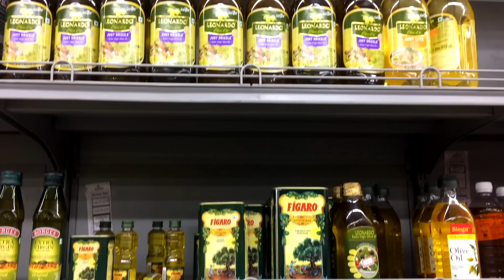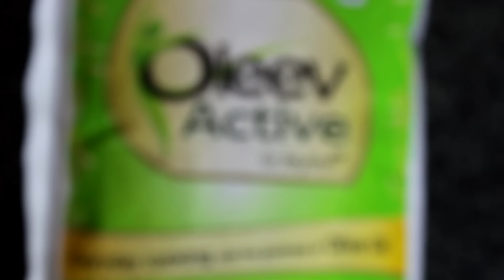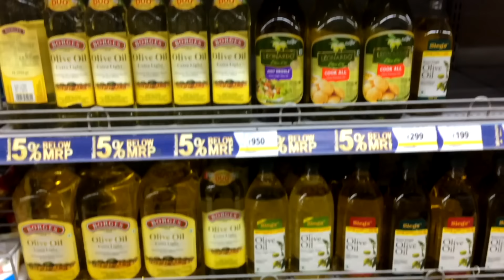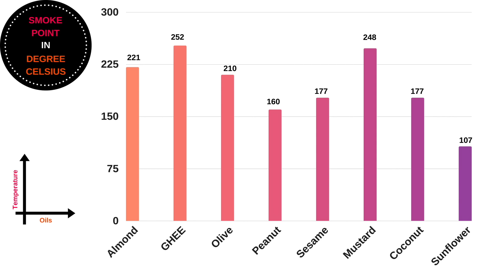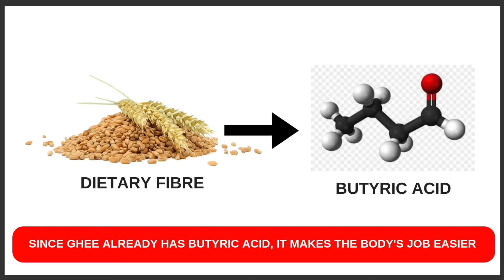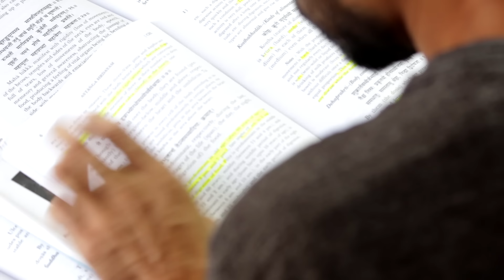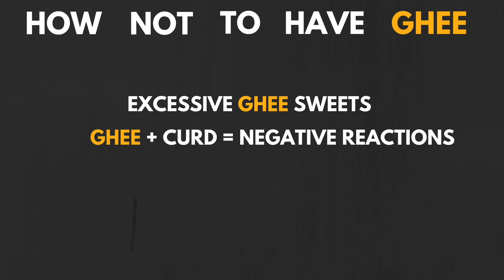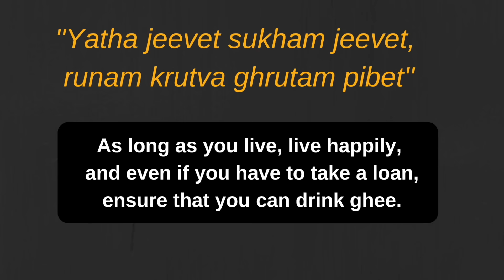7 Zabardast Health Benefits of Ghee Never Heard Before (कब, कैसे और कितना खाएं?) | Fit Tuber Hindi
The Most Astonishing Benefits of Ghee. दुनिया मे अगर दवाओं को नंबर दिया जाए तो घी का पहला नंबर होगा। घी खाने और नहीं खाने वाले इस विडियो को ज़रूर देखें |

This video is about the story of golden butter oil called ghee. How in India ghee was once revered more than just food. How negative marketing and the stigmas floating from the west termed ghee as fattening and super unhealthy. How many of us got manipulated in western jargon. Truth triumphed and now ghee has found a premium place on the shelfs of the supermarkets of the west with a name clarified butter.

0:45 - How is ghee made?
01:12 - The story of ghee
01:55 - Why refined oils are bad for you?
02:15 - What makes ghee so special?
05:20 - How to consume ghee?
06:01 - External benefits of ghee
06:24 - How not to have ghee?
06:47 - Which ghee to use?

GIR COW GHEE (A2 Desi cow ghee made with Bilona method)
Ahinsak Gau Ghee (Rs 5000/L)
The way we were (Rs 4256/L)
Isha Vasyam (Rs 3420/L)
Amorearth (Rs 3500/L)
GirOrganic (Rs 2398/L)
Kesariya Farms (Rs 1799/L)
Shree Radhey (Rs 1650/L)
Divya Kamdhenu (Rs 1999/L)
Umanac (Rs 2700/L)
Bhumi Sutra (Rs 2396/L)
Vanalaya (Rs 2000/L)
Swaranamrit (Rs 1700/L)
Vagad (Rs 1980/L)
Back2Basics (Rs 4166/L)

SAHIWAL COW GHEE (A2 Desi cow ghee made with Bilona method)
Shahji (Rs 1798/L)
Yugmantra (Rs 1318/L)
Farm Naturelle (Rs 1398/L)
CowGold (Rs 1045/L) (Sahiwal and rathi cow ghee)

KANKREJ COW GHEE (A2 Desi cow ghee made with Bilona method)
Gau Amritam (Rs 2998/L)
Al Qusai (Rs 2615/L)
EcoSvasthya (Rs 1770/L)
Gavyamart (Rs 1599/L)

THARPARKAR COW GHEE (A2 Desi cow ghee made with Bilona method)
Kapiva (Rs 2598/L)
Marwari Wala's (Rs 2098/L)

HARLIKAR COW GHEE (Desi cow native of Karnataka region. A2 ghee made with bilona method)
Anveshan(Rs 1750/L)

GANGATIRI COW GHEE (Desi cow white in colour native of UP, Bihar region. A2 ghee made with bilona method)
Gau Amritam (Rs 3160/L)

BUFFALO GHEE (A2 Ghee made with Bilona method)
Shahji (Rs 999/L)
Nutrimoo (Rs 690/L)

Mustard Oil
Coconut Oil
Sesame Oil
Groundnut Oil

RECOMMENDED VIDEOS 📹

28 Signs आपके शरीर में महत्वपूर्ण Nutrients की कमी है (With Natural Solution) | Fit Tuber Hindi

BEST PRODUCTS FROM WORST TO BEST SERIES

USEFUL LINKS

Fit Tuber